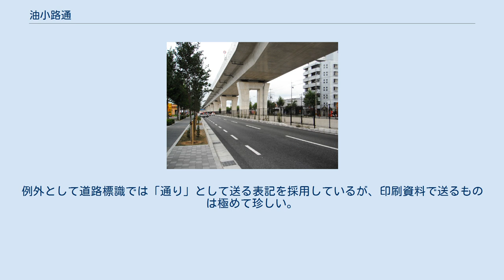油小路通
四条通より北を見る 城南宮南出入口付近より南を望む 油小路通（あぶらのこうじどおり）は京都市の主要な南北の通りの一つ。
平安京の油小路にあたる。
北は武殿南通から南にのびる。
途中紫明通から上立売通まで中断する。
 紫明通から北は新町通の西で堀川通の東、区画整理された住宅地を通る道。
紫明通から上立売通までの中断区間は一筋東の小川通が西にずれているため油小路通が続いているようにも見える。
上立売通から南では、堀川通の一筋東で小川通の西の北行一方通行の細い道。
東海道本線をくぐるガードの北で堀川通と合流し、南部の幹線道路となる。
 東海道本線を潜るすぐ北で合流したのちは堀川通と連続した幹線道路を形成し、らくなん進都の中心道路として京都外環状線に至る。
 上部は国道1号油小路線が通っている。
外環状線との交差点以南は、国道1号洛南道路となっており、久世郡久御山町から京都南道路につながっている。
 京都南大橋と洛南道路の開通により、慢性的な国道1号の渋滞が大幅に緩和された。
また同時期に開通した京都第二外環状道路や京滋バイパス・名神高速道路の連絡ルートによる強い相乗作用が加わり、周辺区域の交通事情が改善した。
 以前は九条通から十条通の間が南行一方通行区間であったが、上記の道路建設工事と関連して拡幅が行われ、現在では4車線以上は確保されている。
 従来の油小路通から延伸された部分でもあるので、「新油小路通」とも称される。
また伏見区内を中心に、正式名称ではないものの「新堀川通」（略して「しんほり」とも）と呼ばれることもあり、沿線の商店においても「新堀川店」と称しているものが目立つ。
国土地理院の地図では「油小路通」であり登記の表記にも「新堀川通」は地図、行政では存在しない。
 ^ 京都市内の通りの名称は「通」となっていて「り」を送らない。
例外として道路標識では「通り」として送る表記を採用しているが、印刷資料で送るものは極めて珍しい。
京都市内の通り#表記参照